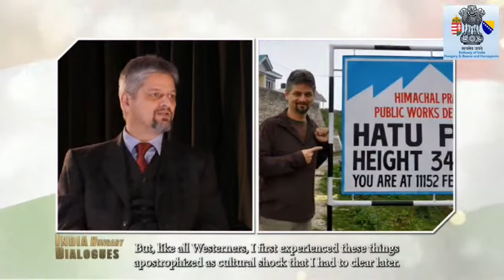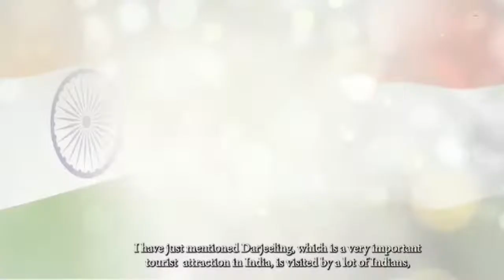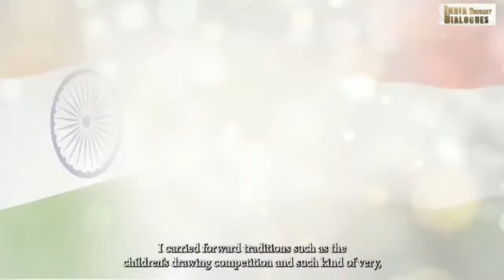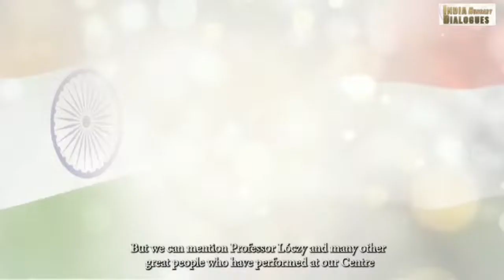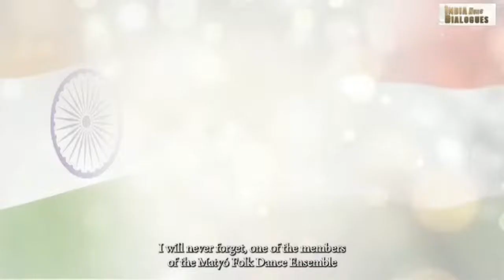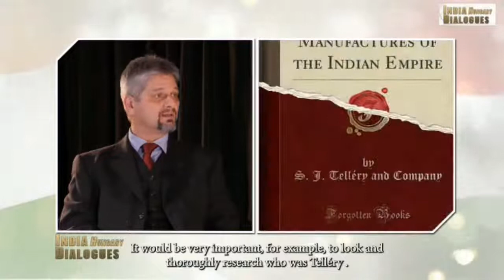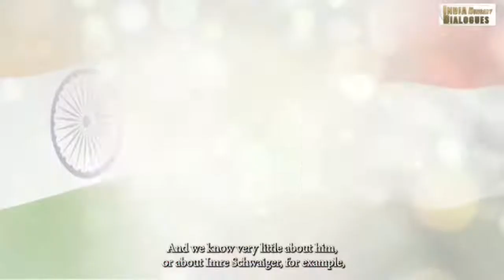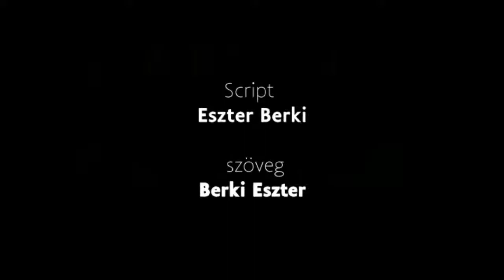India Hungary Dialogues Ep 8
Watch the Episode 8 of India Hungary Dialogues, where Professor Zoltan Wilhelm & Indologist Peter Sagi discuss the social, cultural & geographical connections between indiahungary @iccr_hq @indiandiplomacy